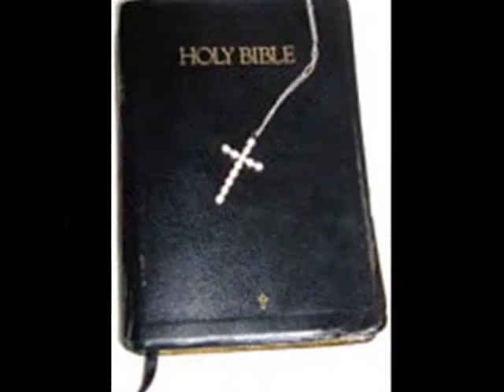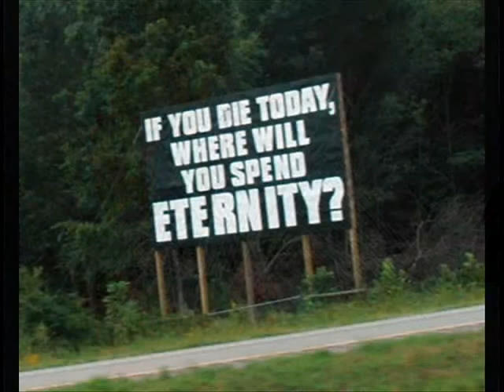Come Unto Me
Christian Music Video by Carol Culbertson Bolling